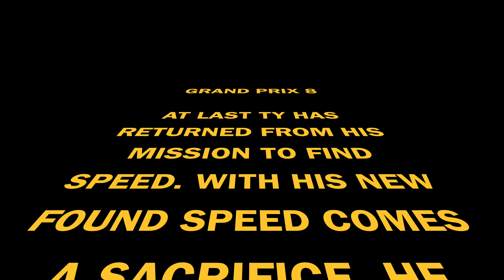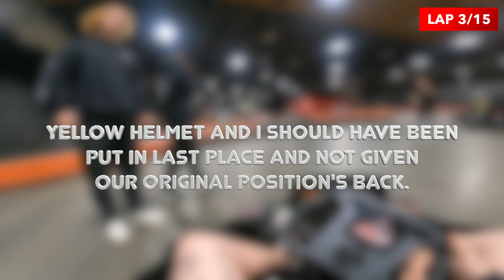RACERS LEAVING MID RACE AND HARD CRASHES, GP8 IS FULL OF DRAMA